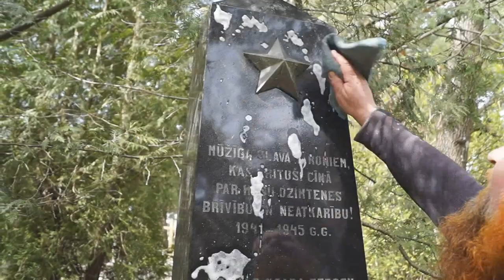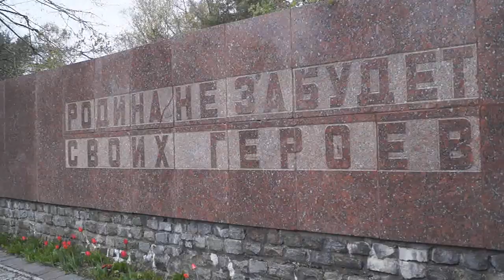ИСТОРИЧЕСКАЯ ПАМЯТЬ ДЛЯ НАС НЕ ПУСТОЙ ЗВУК!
В Лиепае прошел большой первомайский субботник в преддверии Дня Победы. Нас было много и потрудились на славу! А главное, в очередной раз доказали, что мы едины и мы не боимся!